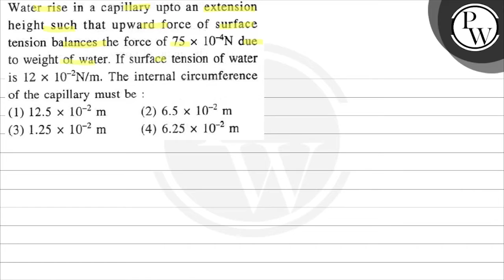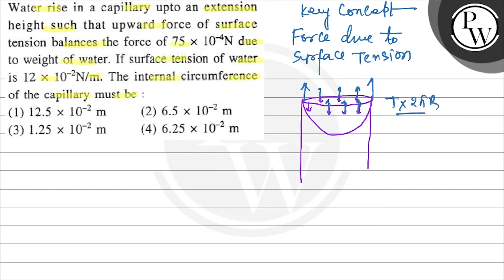Water rise in a capillary upto an extension height such that upward...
Water rise in a capillary upto an extension height such that upward force of surface
\( \mathrm{P} \) tension balances the force of \( 75 \times 10^{-4} \mathrm{~N} \) due

W to weight of water. If surface tension of water is \( 12 \times 10^{-2} \mathrm{~N} / \mathrm{m} \). The internal circumference of the capillary must be :
(1) \( 12.5 \times 10^{-2} \mathrm{~m} \)
(2) \( 6.5 \times 10^{-2} \mathrm{~m} \)
(3) \( 1.25 \times 10^{-2} \mathrm{~m} \)
(4) \( 6.25 \times 10^{-2} \mathrm{~m} \)